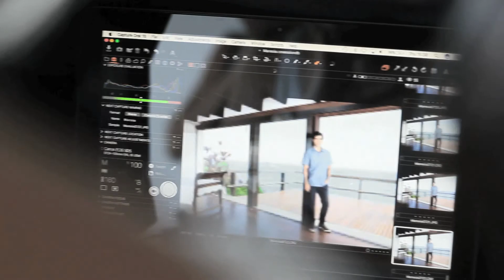VivaCadaMomento - Maresia Coleção Verão 2018 com Juliano Cazarré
A nova coleção casual verão 2018 Maresia chega com uma grande surpresa: a participação do ator Juliano Cazarré. Ele adora desafios e assim como a Maresia é cheio de atitude.

Conheça o manifesto da coleção:

Cheguei até aqui ouvindo sempre o mesmo:
que isso era loucura,
que era apenas um sonho,
que eu não ia conseguir.
Fiz de cada dúvida um degrau.
Esqueci as desculpas e segui em frente.
A cada queda eu me erguia mais forte.
Eu tinha um sonho e não uma meta.
Meta é o que você quer alcançar.
Sonho é o que você quer viver.
Minhas raízes não me prenderam, seguiram do meu lado.
Desistir: foi o que muitos me disseram.
Vencedor: é como sou lembrado hoje.
Minha coragem abriu os caminhos.
Meus momentos fizeram do meu sonho a minha realidade.
E se você está se perguntando se também é capaz.
Eu digo: sim.
Mas lembre-se: o futuro é a soma de cada momento que você vive.
Viva cada um deles sem pressa.

Maresia VivaCadaMomento.
Coleção Verão 2018.